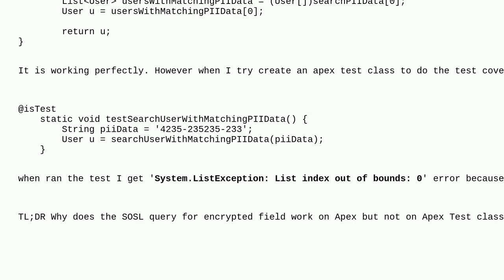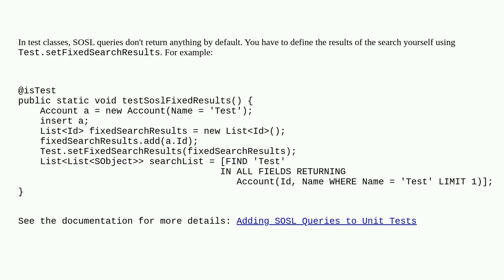Salesforce: SOSL query the encrypted text field is possible but NOT in Apex test class?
SOSL query the encrypted text field is possible but NOT in Apex test class?

A special thanks goes out to the awesome community

  field-level-encryption apex sosl unit-test